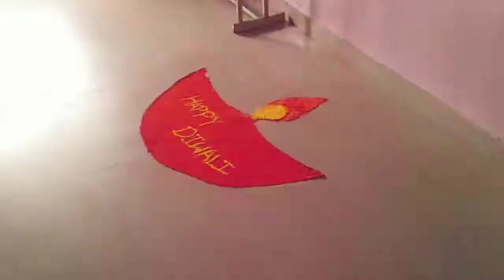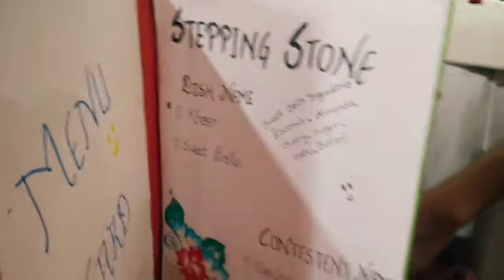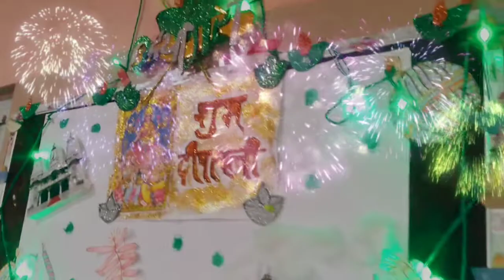Best Diwali Celebration 2019|| Stepping Stone Inter College|| Gorakhpur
Diwali Celebrated by our students.